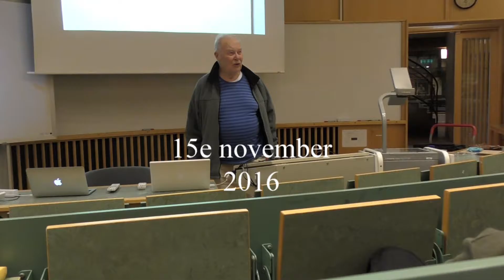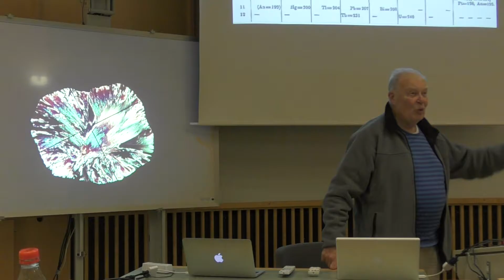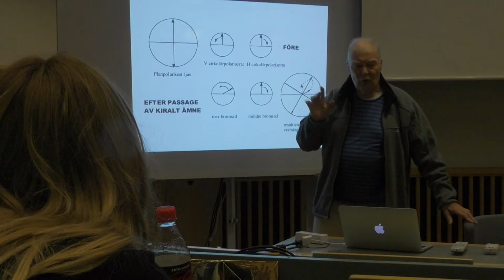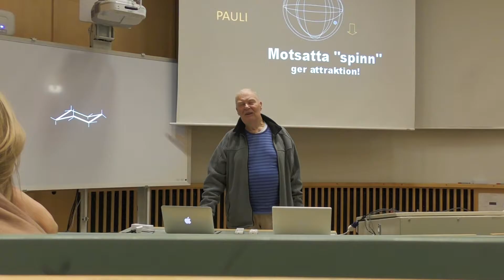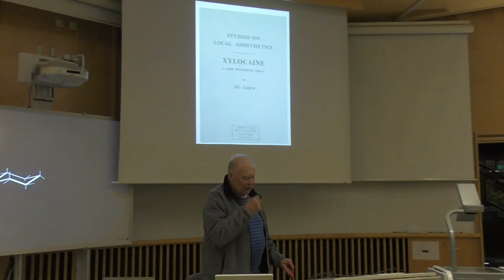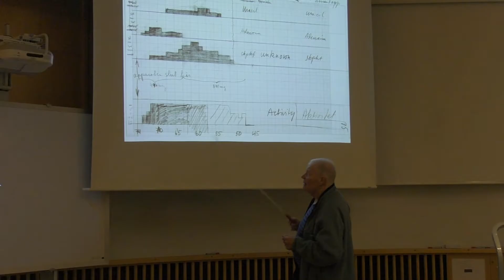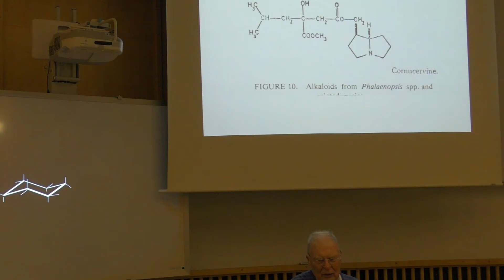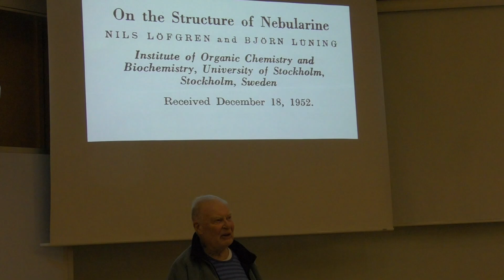Björn föreddrag 15e nov 2016 1K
Björn Lüning är docent i organisk kemi och är en mycket kunnig och uppskayttad föreläsare som har en unik förmåga att lära ut och underhålla sin publik. Bjöhar ägnat hela sitt nu ger en historisk återblick som börjar med Kekulee de banbrytande upptäckter som så småmingol ledde fram till den organiska kemins uppkomst. Björn föBjörn har en otrolig förmåga att förklara skeenden